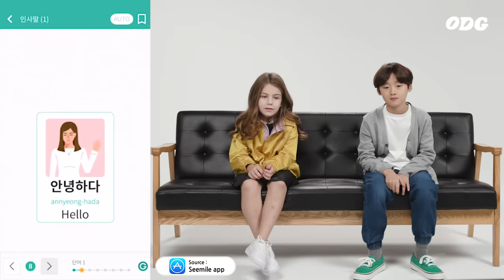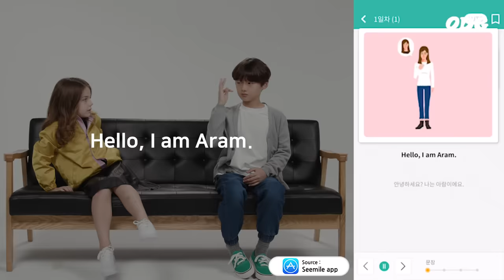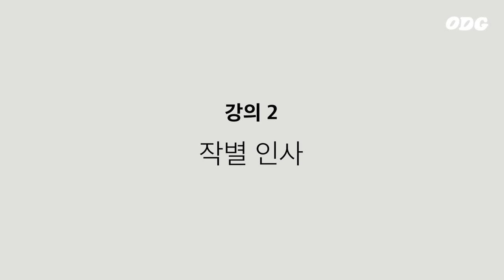내가 한국말 알려줄게 | Hyunho&Carson EP2 | ODG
또 만나요